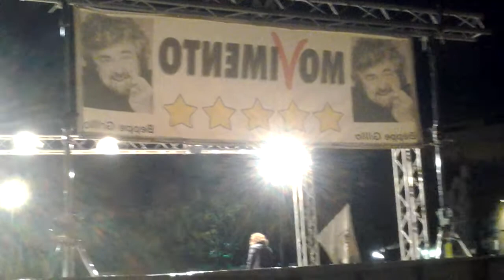Menfi Beppe Grillo, parte 1di 7- 2013-06-05 ore 21:20:13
Beppe Grillo a Menfi ( AG), parte 1di 7